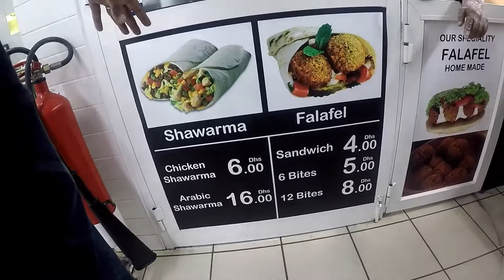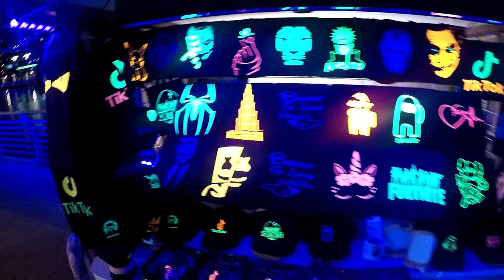DUBAI MARINA - BEAUTIFUL CITY INSIDE DUBAI CITY | NIGHT WALK TOUR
In this video, i am going to Dubai Marina walk tour which will be done at night. Dubai Marina is one of the most beautiful tourist attraction in Dubai. Covered by marina lake around, it has 8km long walkway where tourists can enjoy skyscraper with lot of colorful lights. They look beautiful.

it is built on biggest man made marina. Dubai Marina is an exotic place to visit. With all the luxurious spots and sites to wonder about it is a place that leaves you starstruck.

Dubai Airport to Dubai Marina, you can reach by Dubai Metro and the journey from the airport to Dubai Marina is about 46 minutes.

The cost of tickets in AED ranges from 3-6. One can also walk around freely and explore the place.  There are different Dhow Cruise that you can take ride in with your family.  You will find lots of restaurants alongside the river that flows in.  Skydiving is also very popular in this area from tall rise buildings.

The Walk at JBR is the beachfront is also never to be missed. Basically dubai marina is called party place of the middle east.

Burj Khalifa,  Dubai Mall are very close to this Dubai Marina, JBR beach is also at walking distance which is one of the most beautiful beach of Dubai.

With an area of 4.9 sq. kms, Dubai Marina is the largest man made marina in the world.
Dubai Marina is a District with a 3 kms long canal passing through it. On both side banks of the canal, 8 kms long walkways are made for the public, where people can walk, run and above all they can enjoy the beauty of Marina and its supertall dazzling skylines.
Dubai Marina is connected by Dubai Metro, the lavish Dubai Tram, motorways and the waterways. It made it possible to visit any part of Dubai Marina within few minutes.
The Marina 101, the tallest residential building/ apartment in the world is situated in Dubai Marina. It has become a hub of entertainment and adventure activities

JBR Walk is a 1.7 kms long walkway on the beachfront side of Dubai Marina. It is one of the most beautiful walkways around the world which is filled with luxury shopping outlet and dining options.